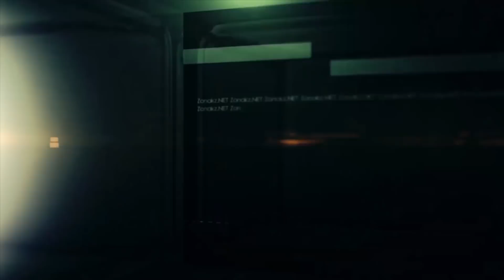Смог опаснее вируса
Отсутствие каких-либо действий со стороны руководства страны по решению проблемы качества воздуха противогуманно

- Спикер: Павел Плотицын, автор независимого проекта мониторинга воздуха Airkaz